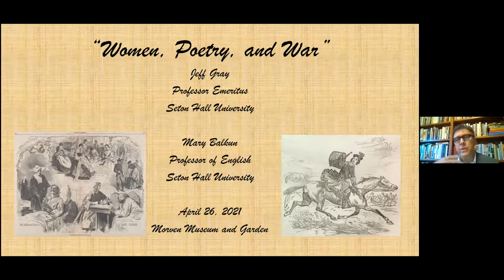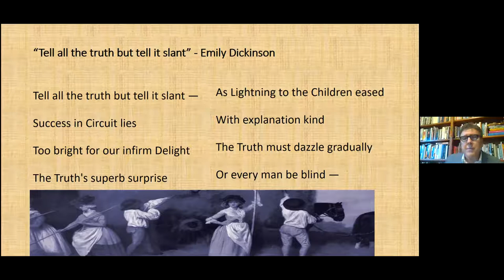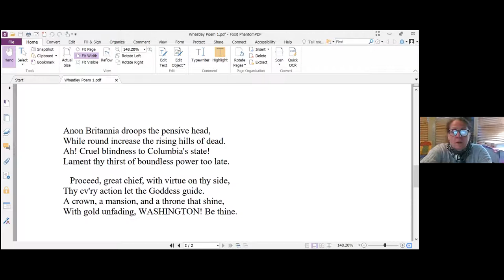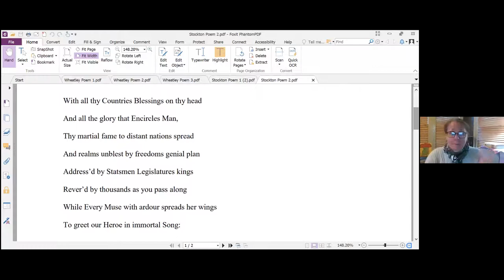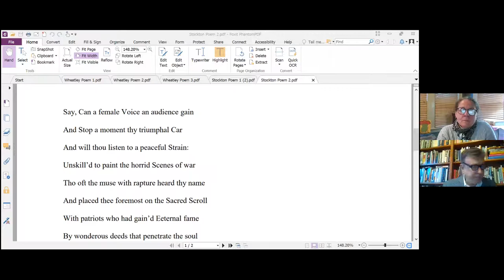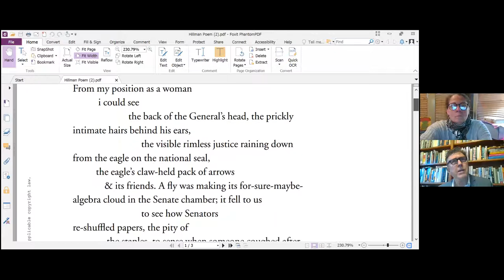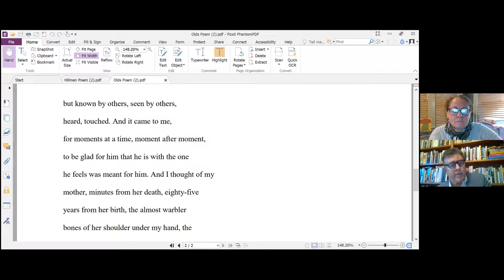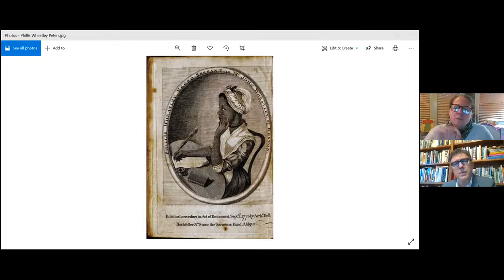PoetryPalooza finale: Women, Poetry, and War virtual program presented by Morven Museum & Garden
On Monday, April 26 at 6:30 p.m. Jeffrey Gray, Professor Emeritus at Seton Hall and Mary McAleer Balkun, Professor of English at Seton Hall University and scholar of early American literature present

Women, Poetry, and War
moderated by Morven's Curator of Education and Public Programs Debra Lampert-Rudman

“Women, Poetry and War,” begins with an account of the topic in colonial times and ends with a discussion of the same topic in the 21st century.
The early American poets Annis Boudinot Stockton and Phillis Wheatley provide unique perspectives on the American Revolution and its major figures. While they could not have been more different—Stockton was married to Richard Stockton, a signer of the Declaration of Independence - Morven's first resident, and a woman of privilege, and Wheatley was an enslaved person—both women found ways to participate in the events of the day through their poetry and even their correspondence. An analysis of their work offers us a fuller and more complex understanding of the war, women’s position relative to it, and the national mythology they helped to create.

While it is a great leap from the 18th century to today, poets now, like poets of that earlier time, are highlighting language in ways characteristic of the genre, even though not always using meter or rhyme. Maxine Kumin and Naomi Shihab Nye, for example, are using found materials and transforming them, an approach that would not have occurred to poets of previous centuries. Meanwhile, a poet like Sharon Olds shows how one can write about catastrophe by turning away from it, though not in denial. American poets over the past three centuries have processed trauma and loss in understandably different ways, and yet the continuities are remarkable.

Q&A followed with links to Annis Boudinot Stockton's Only for the Eye of a Friend